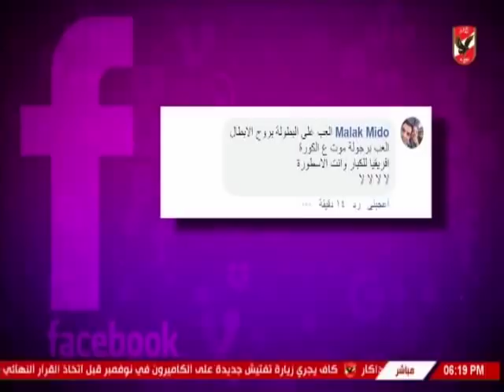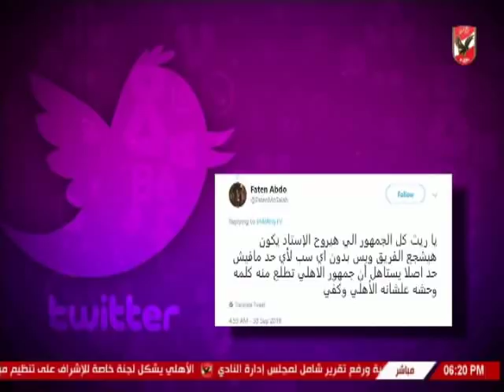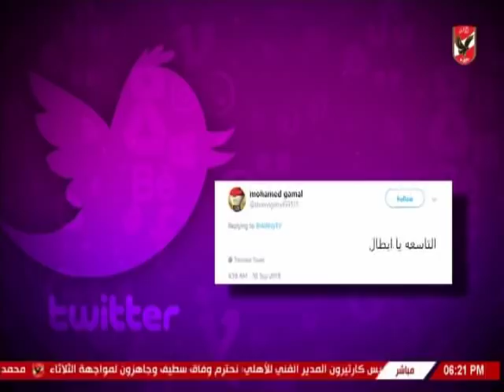لقاء الناقد علاء عزت مع كلام فى الميديا واستعدادات الاهلى من أجل لقاء وفاق سطيف